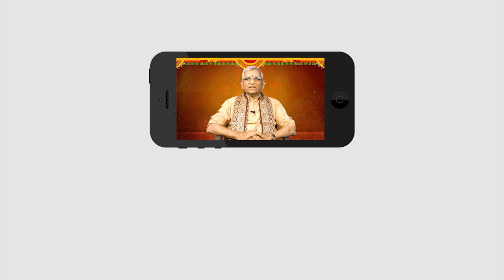Tula Raasi Phalithalu | 13-01-2019 to 19-01-2019 | తులా రాశి వారఫలం